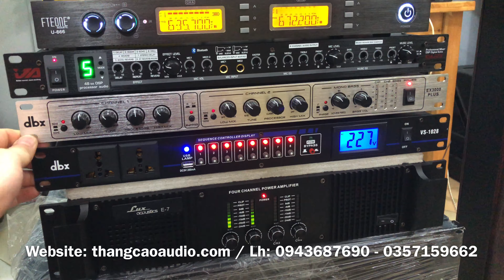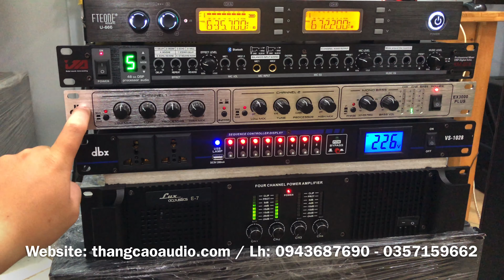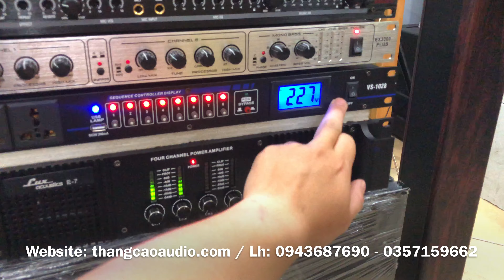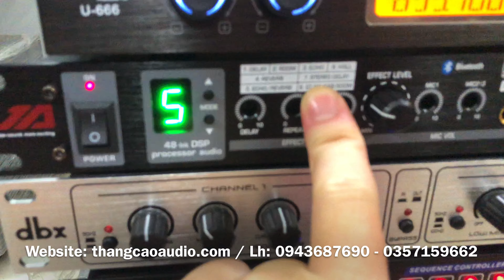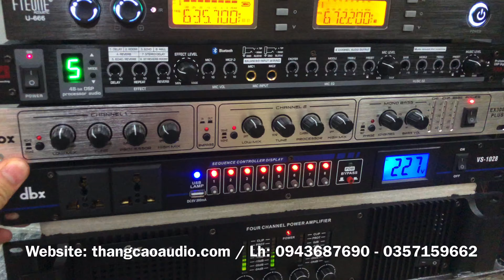Dàn Karaoke Gia Đình | Đủ 5 Thiết Bị Chỉ Với 21tr600 Lh: 0943687690